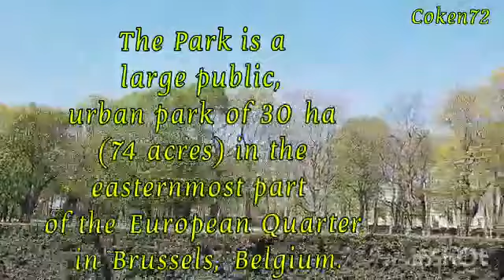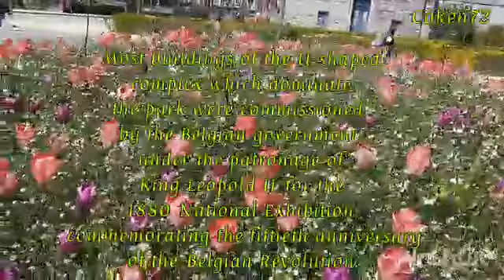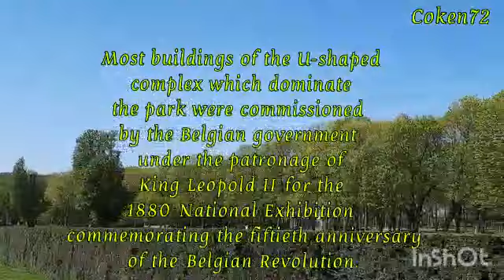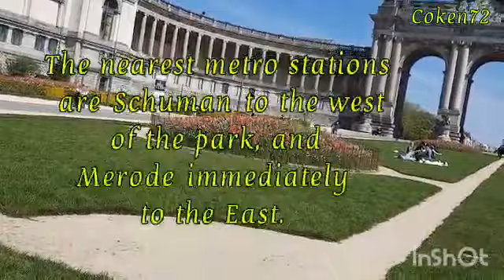parc cinquantenaire Brussels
Video from Henray